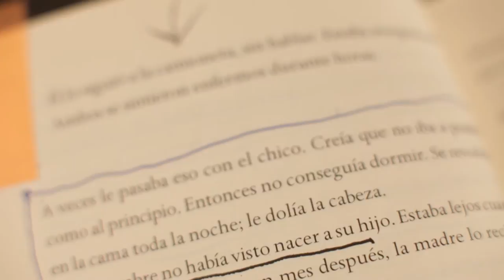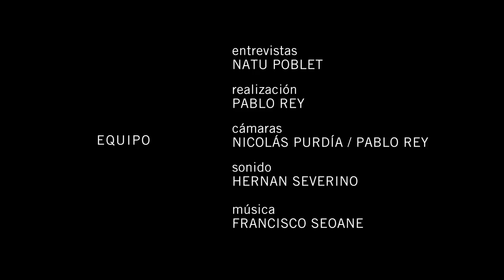Mercedes Álvarez: Historia de un ladrón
Natu Poblet, entrevista a Mercedes Álvarez. La lectura de un fragmento de HISTORIA DE UN LADRÓN (Caballo de Troya) nos da pie para ahondar, en palabras de la propia autora, en la intimidad de la trama. El objetivo se cumple si el que recibe, queda atrapado por la historia, por la posibilidad de oir el tono, la respiración y el estilo del escritor y si ese estímulo lo lleva a completar la lectura del libro y, por qué no, a buscar otras obras del mismo autor